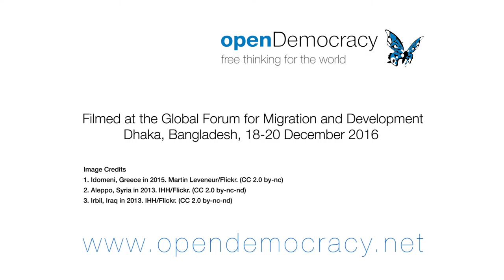How do we get to a better migration system?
Ben Lewis of the International Detention Coalition speaks with openDemocracy at the Global Forum for Migration and Development in Bangladesh (8-10 December 2016).